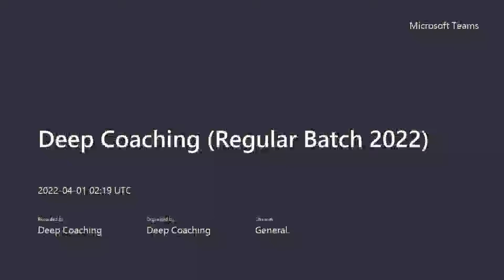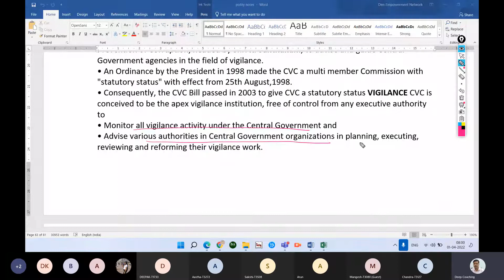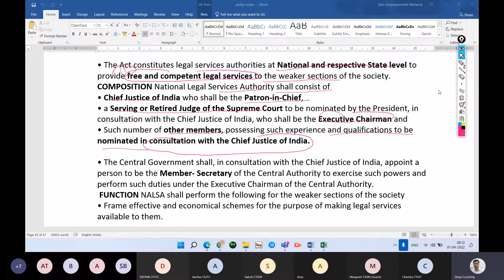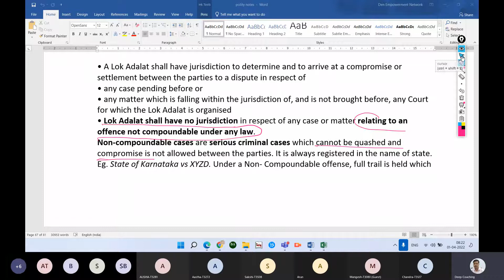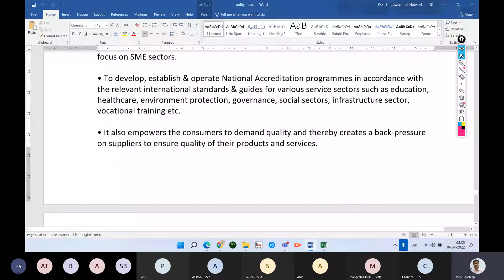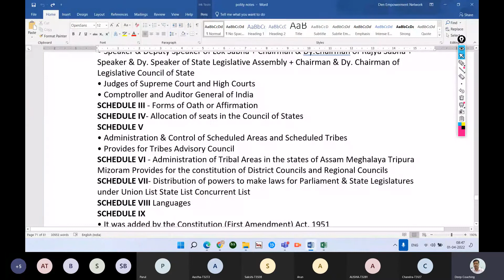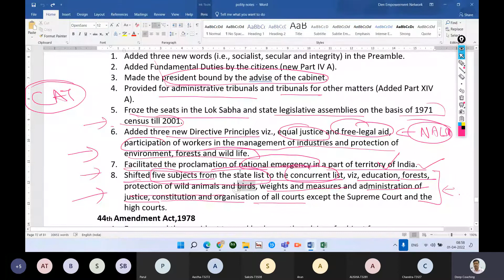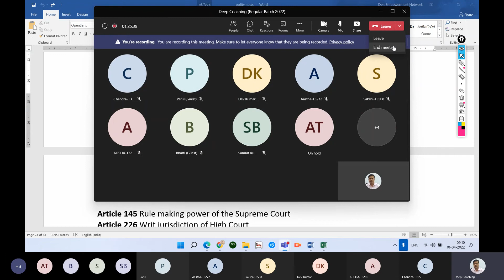Indian Polity 1-4-2022 Dr Praveen